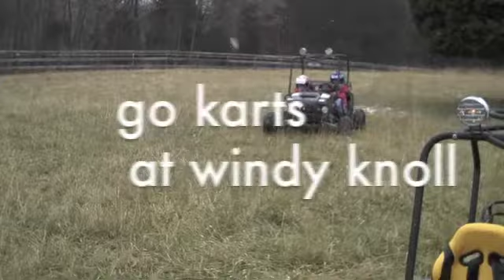windyknollchristmas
caleb and annabelle too!!